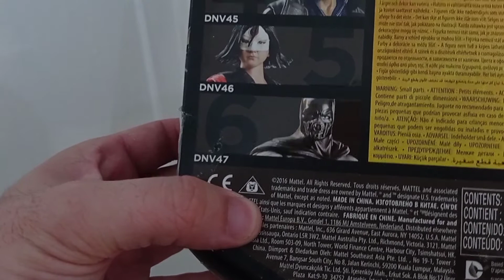Mi habitación Friki#5#: ESTANTERÍAS DE DC Y TIM BURTON.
Muy buenas, aquí os dejo una nueva entrega donde coloco mis figuras tanto de DC como de Tim Burton. Espero que os guste.